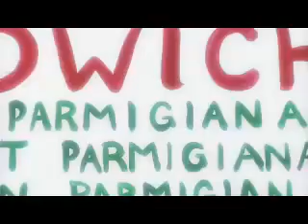Lady GaGa - Eh Eh Nothing Else I Can Say (Official Music Video)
Lady GaGa's Eh Eh Music Video Is Available Now On I-tunes Download it